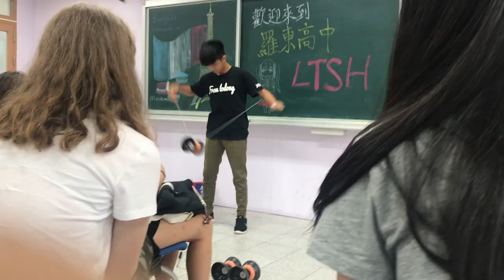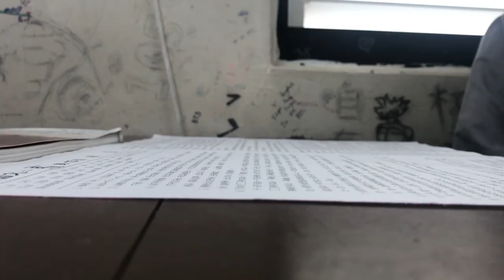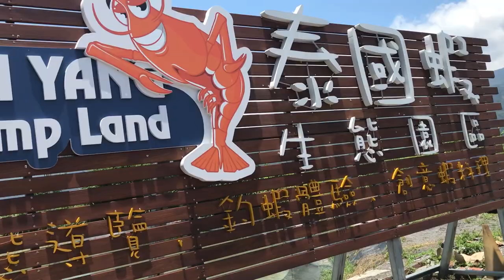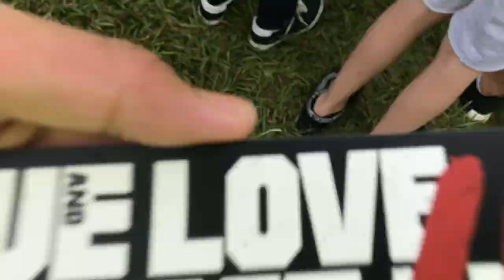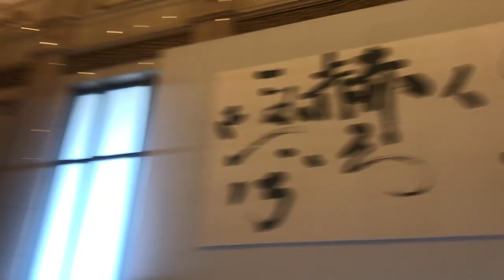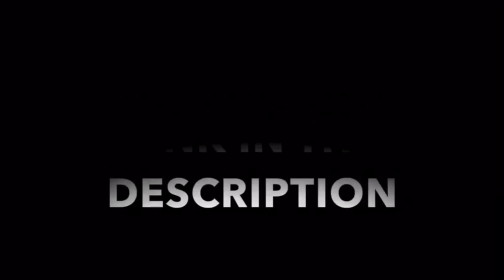Trip to China Taiwan Vlog #2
Bonsoir Paris yeahhhhhhhhhh 😂😂
Ohlala je suis un menteur, je devais la poster il y a peut-être 2 mois
Mais bon I'm "back", je vais essayé.

Mettez dans les commentaires quelle type de video vous voulez!!
Si je peux avoir le matériel/budget nécessaire, je vais essayer de faire un petit court métrage pour vous !!

Snap: reeve_marco